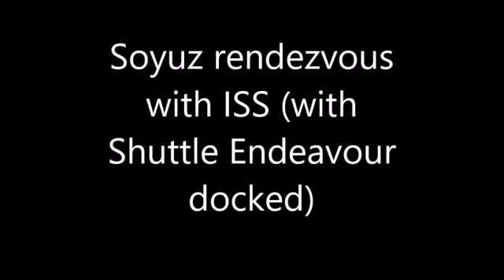Earth and International Space Station seen from space during Soyuz rendezvous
Here we have the Russian Soyuz TMA doing a rendezvous maneuver with the International Space Station (ISS), you can also see the Space Shuttle docked with the Station.